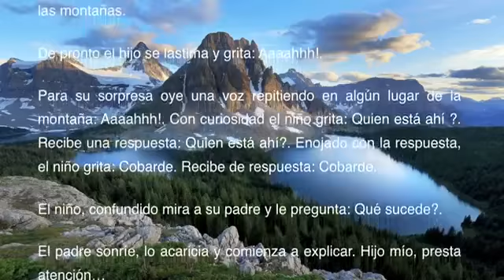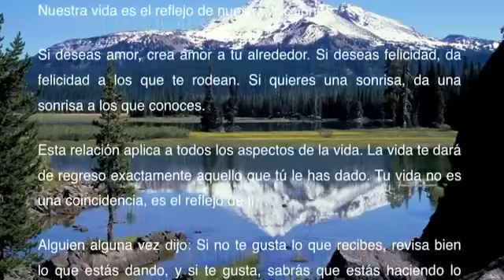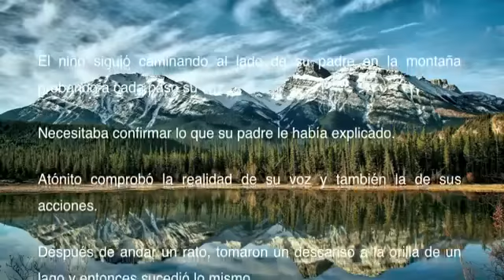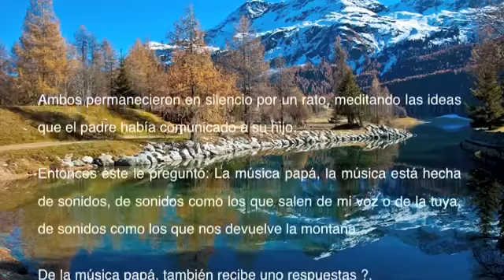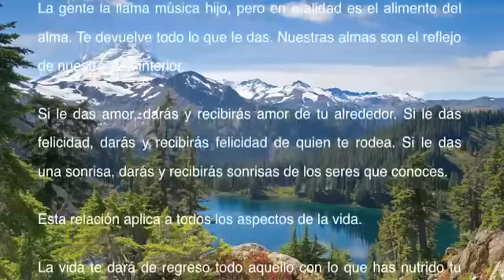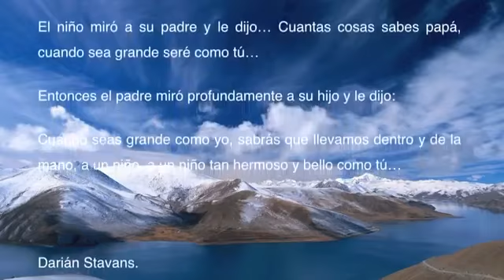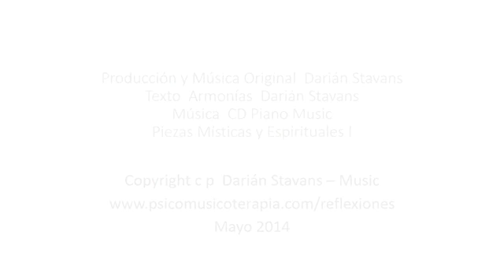Armonías ︳Darian Stavans